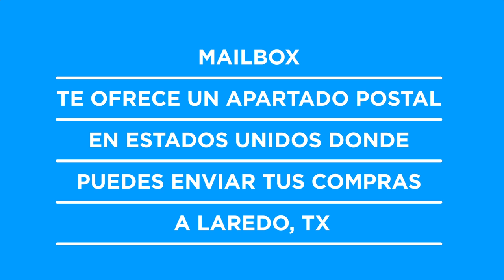Mailbox, visual identity and launching commercial — corporate and motion design, 2015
Mailbox is an import-export business based in Monterrey (Mexico).
The design is made in such a way that the attention is focused on the end of the word, the last letter, the final destination of your reading, and so does the presentation animation. Thus, the ending "x" embodies the graphic twist, emphasizes the idea of moving, and through its shapes, evokes an arrow, a letter, or a box, which evolves within the communication of the company.
© Simon + François